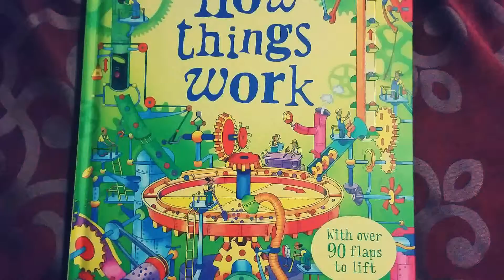Usborne Books & More: See Inside How Things Work book